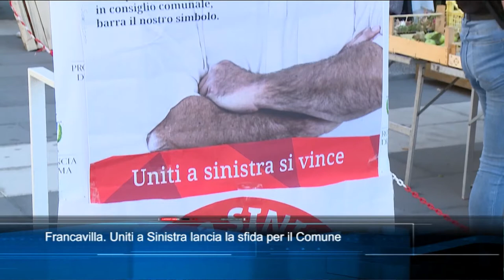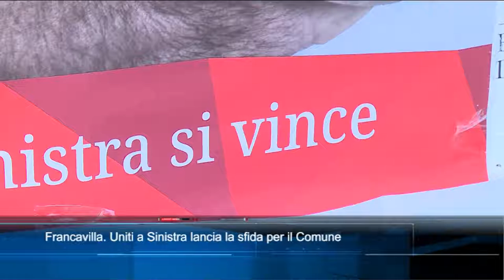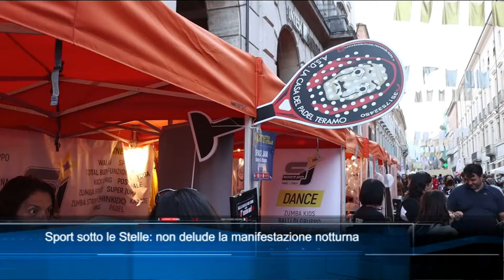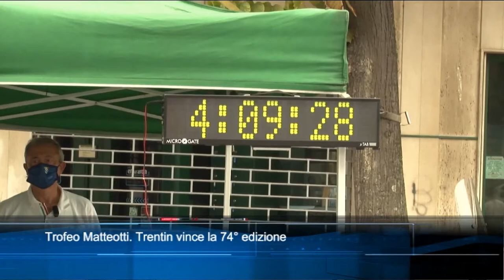TgSei Edizione delle 19 Lunedì 20 settembre 2021